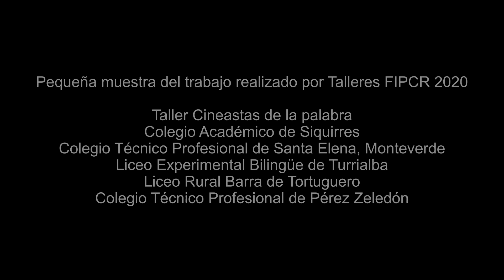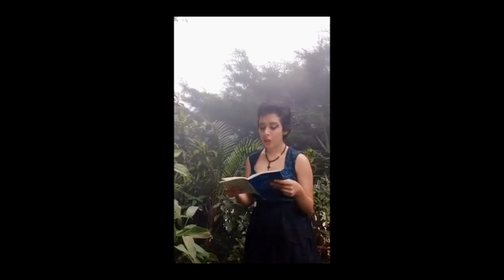Muestra de Lectura Talleres FIPCR